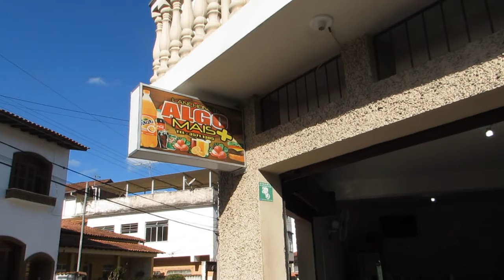MC RP Ft Luan Silva - Novinha (Vídeo Clip Oficial Blé Produções)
Assista todos nossos vídeos.

Curta e fique por dentro das novidades.